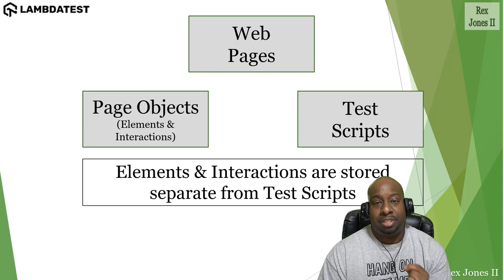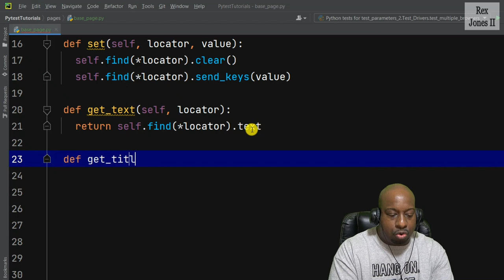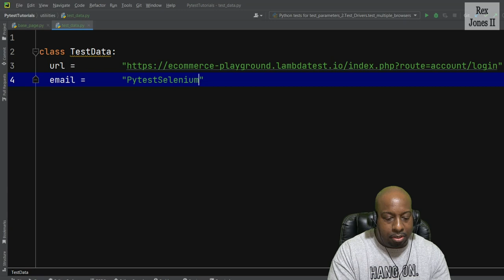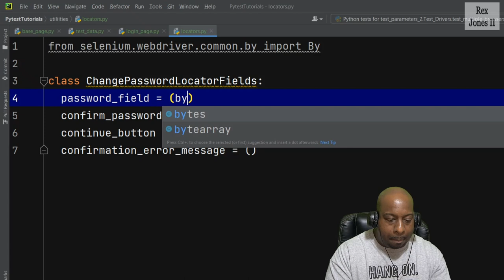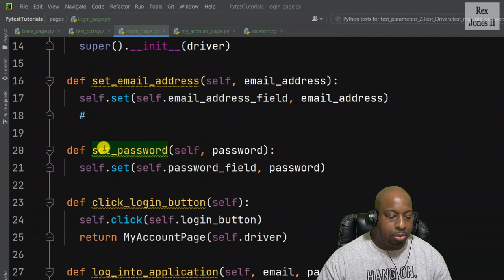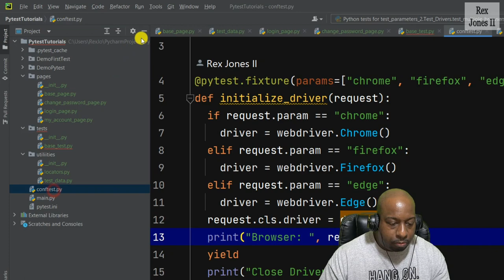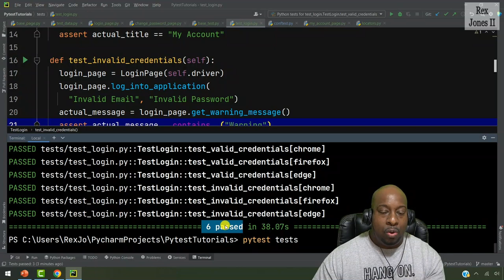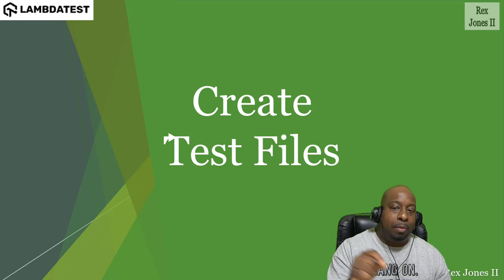What Is Page Object Model? | pytest Framework Tutorial | Part-IX | LambdaTest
In this video, we'll explore how to implement the Page Object Model design pattern in pytest. Start FREE Testing

📢 In this Part 9 of the pytest framework tutorial series, 𝑹𝒆𝒙 𝑱𝒐𝒏𝒆𝒔 (@RexJonesII), a seasoned QA Engineer, Trainer, YouTuber, and Blogger, deep dives into creating and calling a base page and test data file, as well as shares insights on store locators and their utility in the model. Additionally, the tutorial covers executing the Page Object Model on three browsers, including Chrome, Firefox, and Edge. By the end of the tutorial, you'll have a comprehensive understanding of the Page Object Model in pytest and how to apply it while performing test automation.

➡ What is Page Object Model (POM)?
Page Object Model (POM) is a design pattern for creating test automation frameworks in software development. It's used to organize and structure code for automated tests in a way that makes it easier to maintain and update.

📍How to store locators
📍How to create & call Page Objects
📍How to create a base test & test files

𝐕𝐢𝐝𝐞𝐨 𝐂𝐡𝐚𝐩𝐭𝐞𝐫𝐬 👀
00:01 Introduction
03:44 Create Base Page
18:44 Test Data
20:30 Store Locators
32:40 Create Page Object Files
49:01 Create Base Test
53:27 Create Test Scripts

𝐑𝐞𝐥𝐚𝐭𝐞𝐝 𝐁𝐥𝐨𝐠𝐬📝

Perform scalable and reliable cross-browser compatibility testing of your website and web app on the latest mobile and desktop browsers: